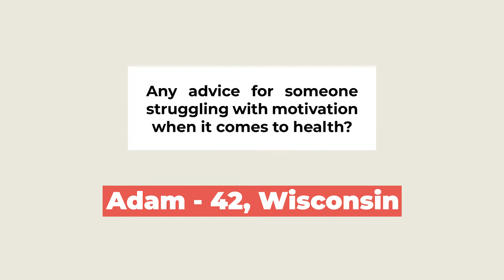Dr. Mark Laurson On How To Motivate Yourself To Get Healthy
Doctor Mark Laurson Shares His Tips On How To Motivate Yourself To Get Healthy

Find out more about Dr. Mark Laursens Mission to revolutionize the health of all Americans.